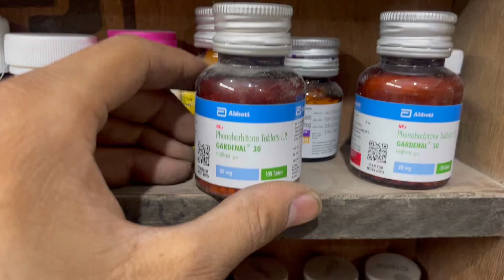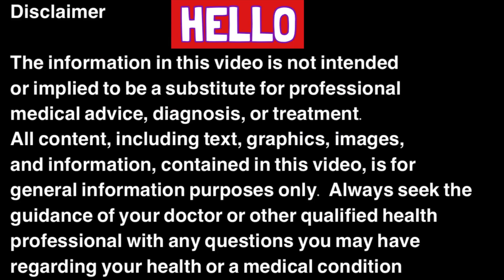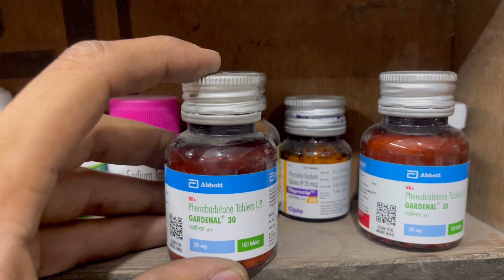Phenobarbitone tablet/Gardenal tablet/Phenobarbitone tablet IP/ Gardenal 30 uses in hindi